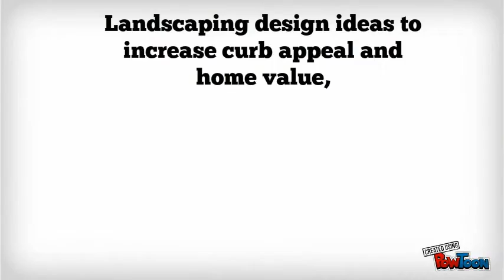Perfect landscaping for your home !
Landscaping design ideas to increase curb appeal and home value, and turn your yard into a place for growing, relaxing and entertaining.